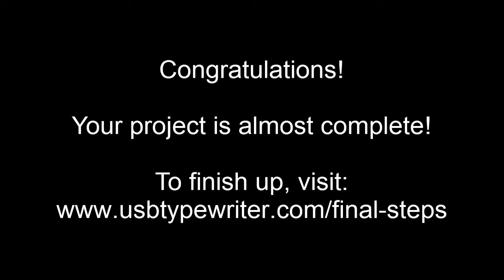USB Typewriter Conversion Kit for Triumph-Adler Typewriters (ex. 1)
This video explains how to install the USB Typewriter Conversion Kit on Triumph and Adler typewriters. Specifically, this video covers models that were made after Triumph and Adler merged into one company.